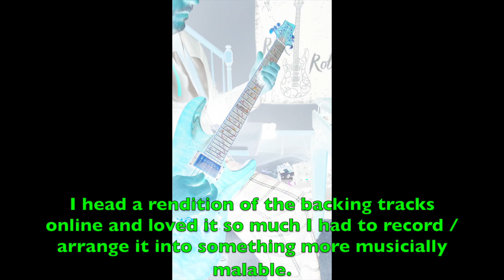C. G. Lilly - Funky Silk (20230518)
(13) So. as is always the case when I hear something I've written/recorded that doesn't sound 100% to my ears, I always go back to it to make it sound closer to what I imagine it's supposed to sound like. I don't always get it right, but when I do, it makes me smile. This is the first song on my latest album "On Fire" but it is 13 of 15 new videos I have completely edited as well as remastering the music for the entire "The Chill Effect" album and remasters of three songs on the newest album. Hope you enjoy the tune because this album is coming along nicely, My parents have never seen me perform on guitar live with a band loaded with professional musicians so...Sorry, this is the best way I can bring some relaxation to them and my listeners without a band.

Anyway, enjoy the tune….and don’t forget to hit the “Like” button or subscribe if you haven’t already….pending approval of the original material you just listened to put together by yours truly!     Thank you for your support in advance, Jellybean and I appreciate it very much!   :)